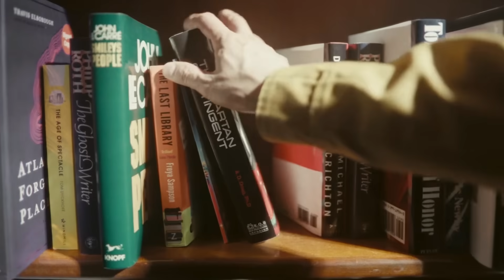ចក្រវាឡរលាយដូចសរសៃមីឆា - LOKI S2 (Ep5)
សម្រាយរឿង Marvel LOKI SEASON 2 EPISODE 5

ឧបត្ថមគាំទ្រការផលិតវីឌីអូនៅក្នុង Channel
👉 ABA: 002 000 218